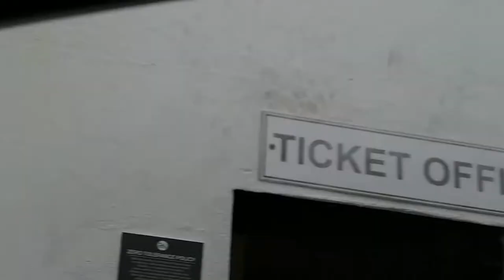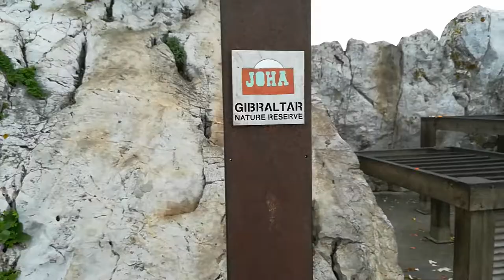Гибралтар, Великобритания 🌳. Путешествие в страну обезьян 🐵 Gibraltar, United Kingdom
Колония  маготов 🙈 на Гибралтаре — единственная на всём европейском континенте колония живущих в дикой природе обезьян.

Произведение «Гибралтар, Великобритания 🌳. Путешествие в страну обезьян 🐵 Gibraltar, United Kingdom» созданное автором по имени Anton Stepanenko, публикуется на условиях лицензии Creative Commons «Attribution-NonCommercial» («Атрибуция — Некоммерческое использование») 4.0 Всемирная.